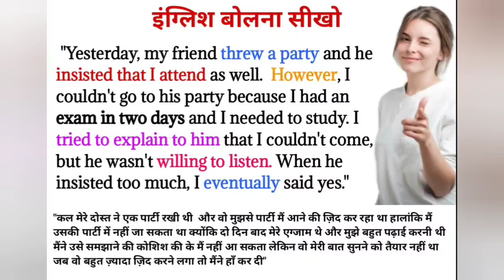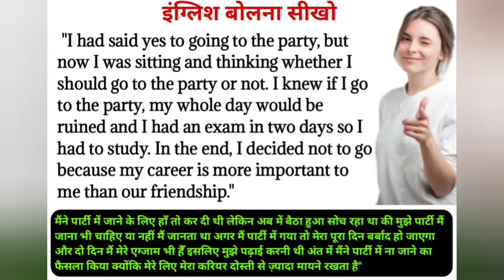Learn English Through Story| Learn Story Reading| English Hindi Story Translation| Friendship Story